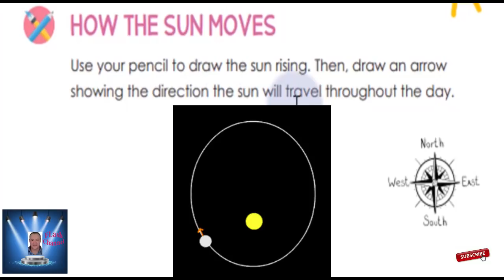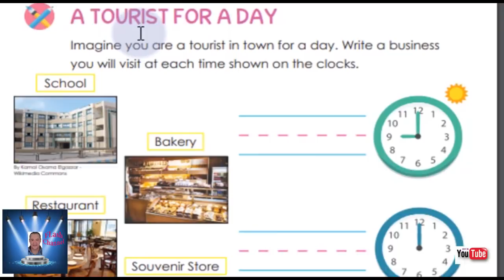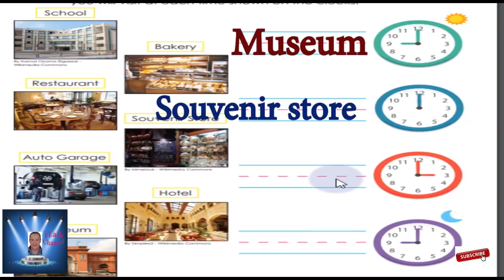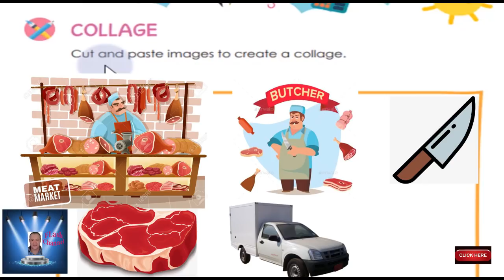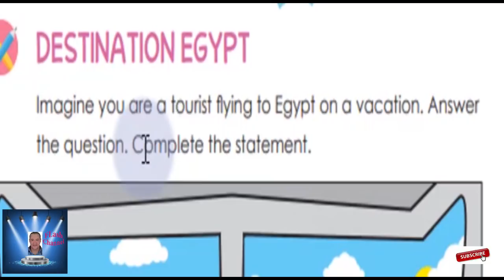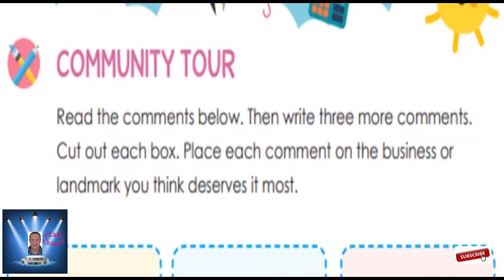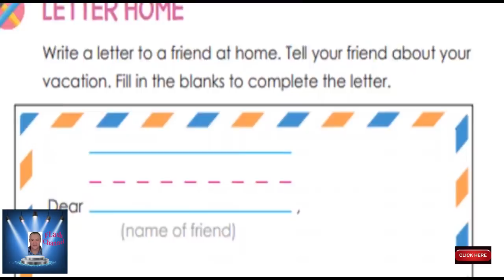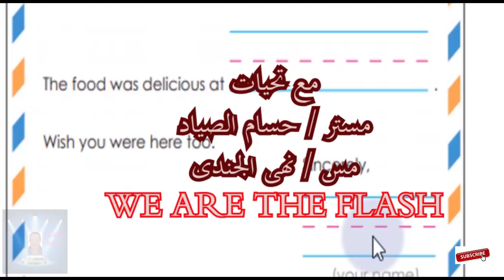اولى ابتدائى الترم الثانى ديسكفر الفصل الثانى part 9 discover book اولى ابتدائى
حتى نهايه الفصل الثانى  Chapter 2 How  Business Works